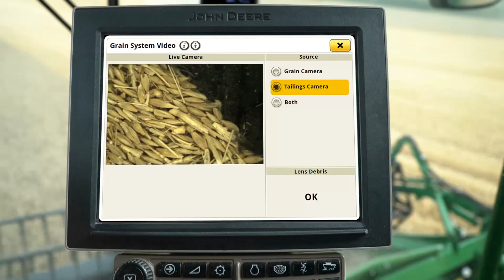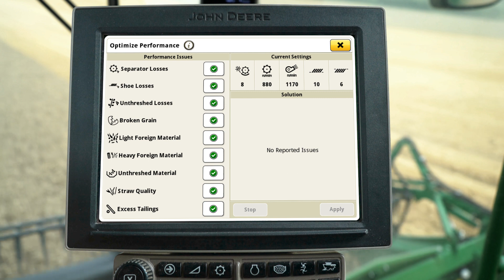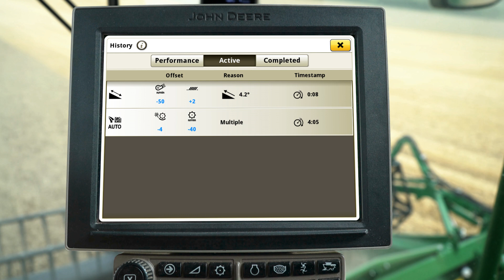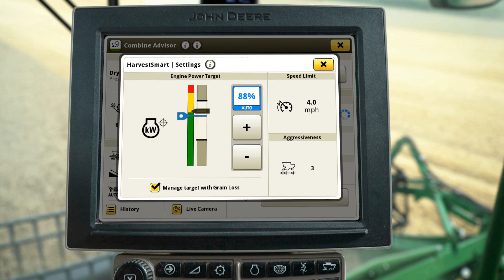Combine Advisor™ - Video Animazione - Mietitrebbie John Deere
Rivoluzione nell'automazione della raccolta Auto Maintain, una funzionalità di Combine Advisor™, regola automaticamente le impostazioni della vostra mietitrebbia per mantenere gli obiettivi di perdita e qualità della granella al variare delle condizioni.